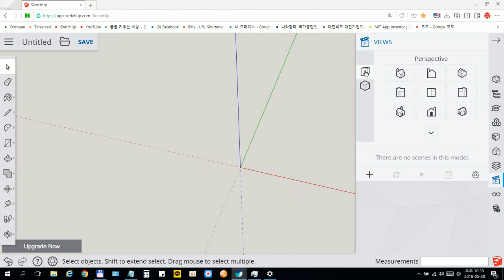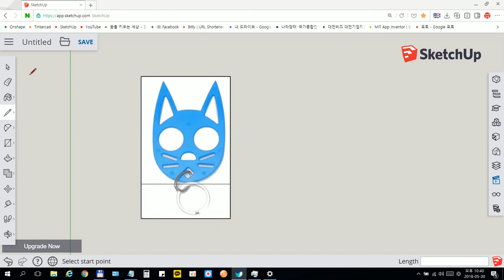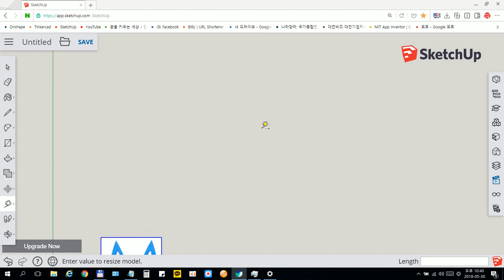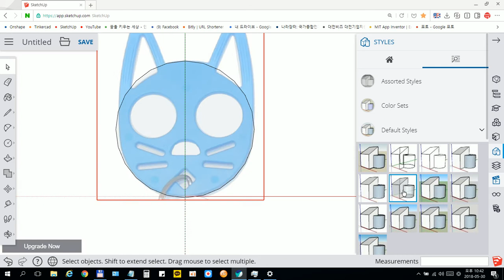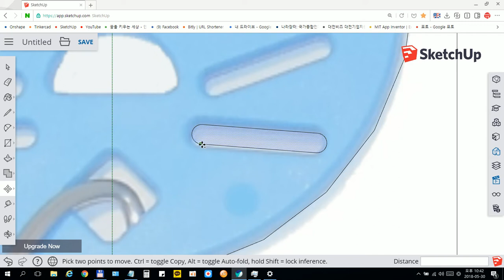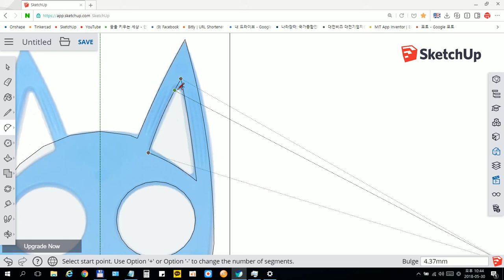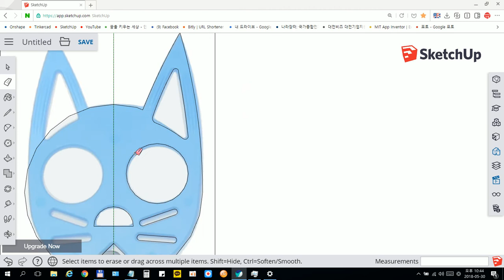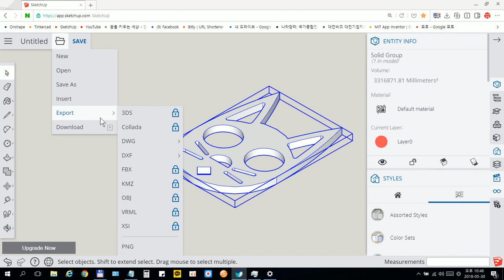sketchup image-based key holder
이미지를 기반으로 한 열쇠고리 모델링 동영상 강좌입니다.